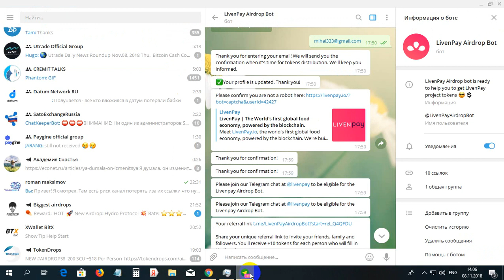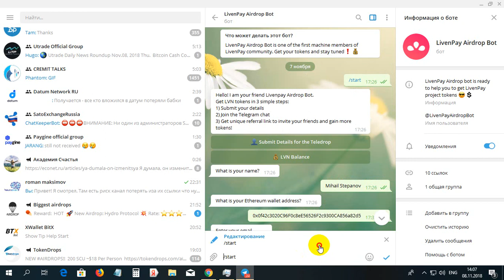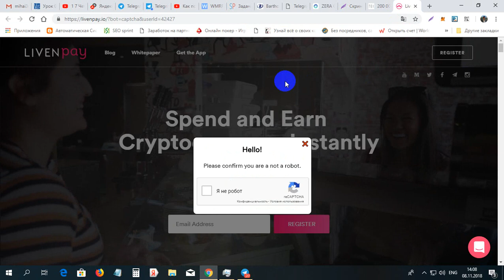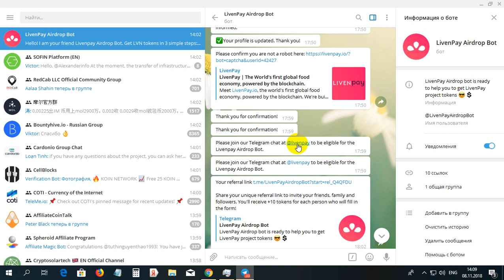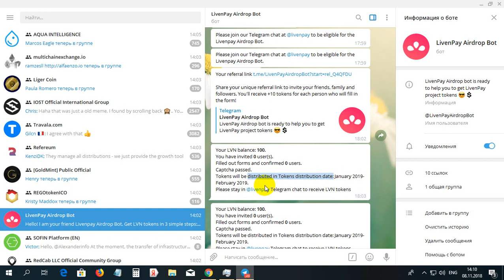Ea gratis 100 monede LIVENPAY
Ea gratis 100 monede LIVENPAY. Pentru inregistrare la LIVENPAY folosim linkul dat